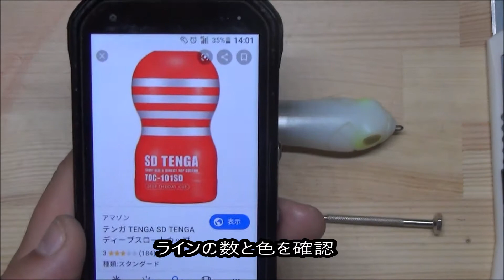【ルアーリペイント】イマカツ：タライロン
今回は野池の木に引っかかっていたIMAKATUのタライロンを塗って面白い感じに仕上げていきたいとおもいます！

ルアー：IMAKATU/タライロン
カメラ／SONY／ビデオカメラHDR